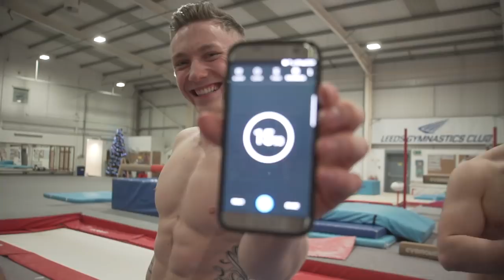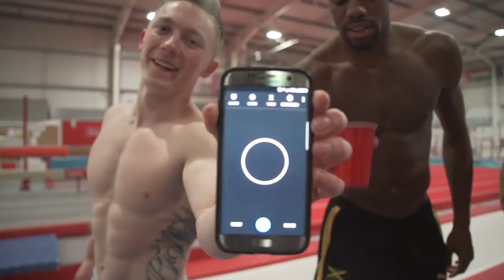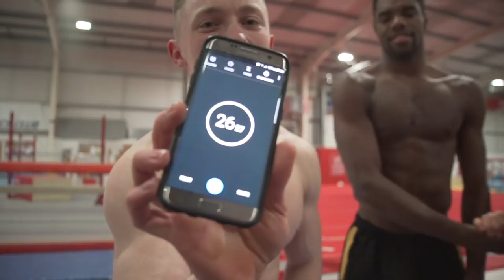GYM PONG {Gymnasts Vs Divers}